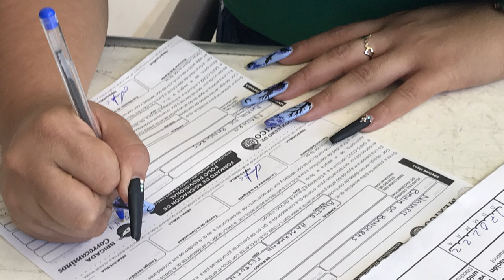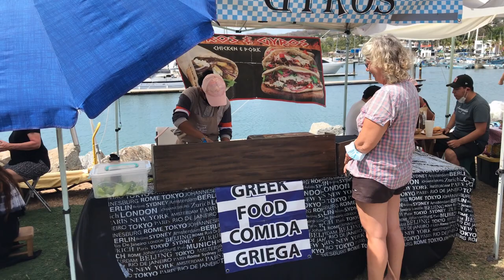Sy-Limelight#91 Vorbereitung PazifiküberquerungLa Cruz Teil1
Wir sind in La Cruz angekommen.
Am 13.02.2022 fahren wir in die Marina und wollen eigentlich nur unsere Einspritzpumpe reparieren.
Aber es kommt anders.

Anette & Michael

0:00 Intro
01:00 Die Fradolin II kommt aus dem Wasser
03:00 Reparaturarbeiten
08:37 Wir lerne Andera u Winfried kennen
08:56 Vorbereitungen
13:03 Boosterimpfung
14:11 Farmersmarkt in La Cruz
16:15 weitere Vorbereitungen
18:44 Sightseeing in La Cruz
22:00 Abspann